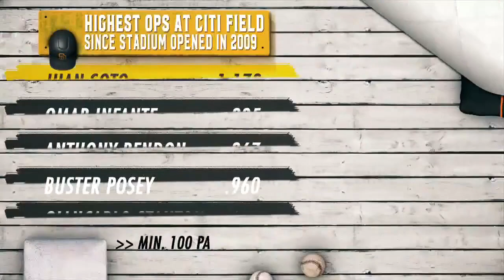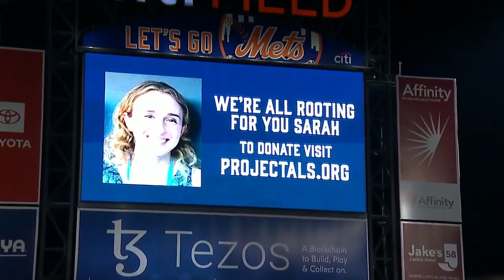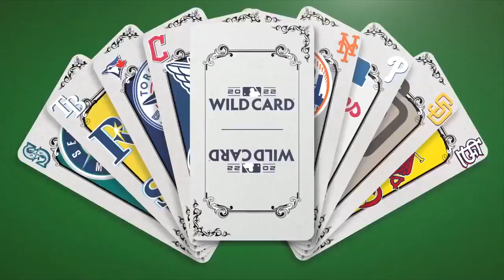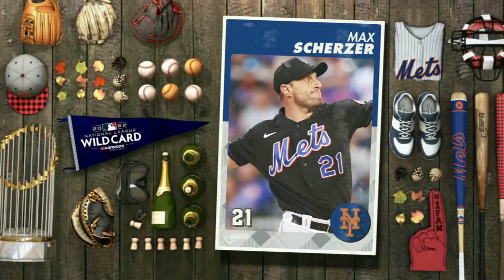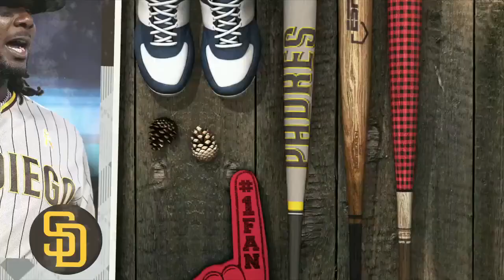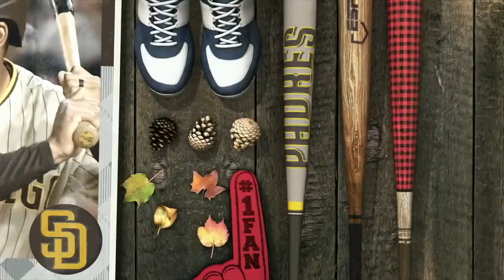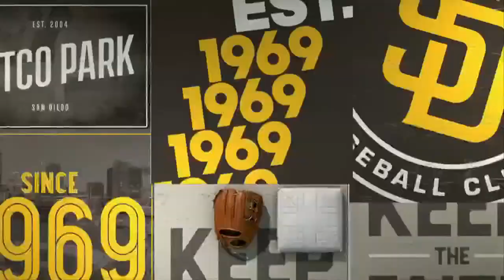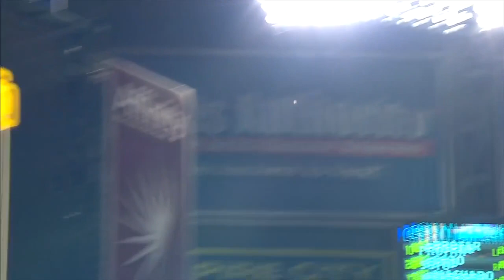MLB San Diego Padres vs New York Mets GULL GAME 1 - 07.10.2022